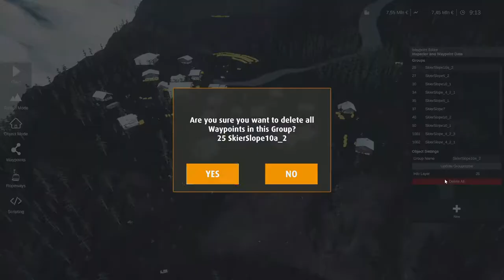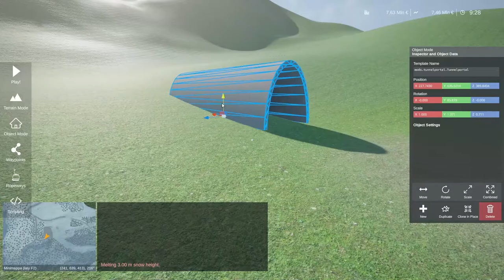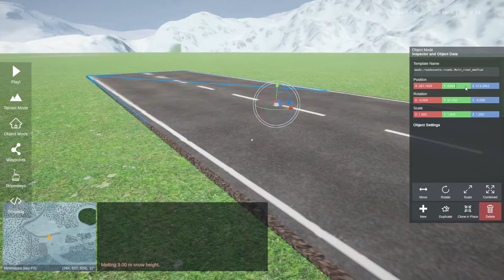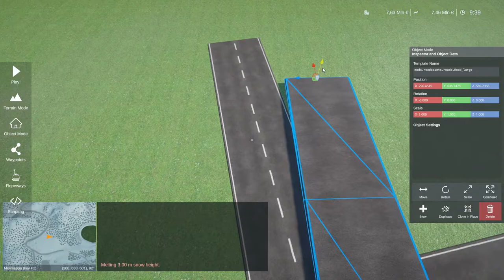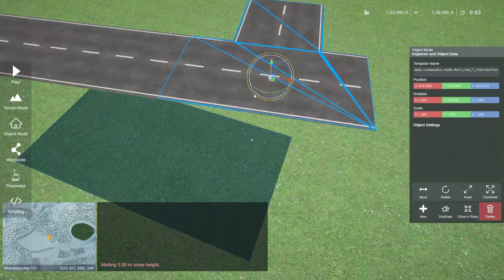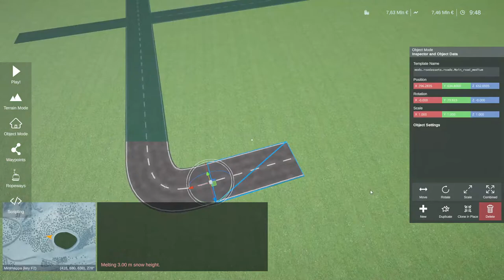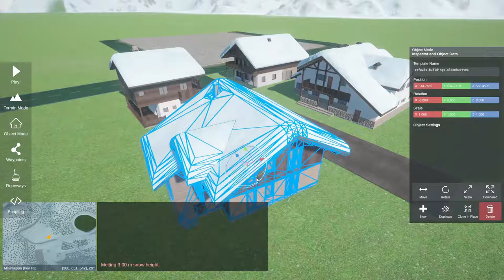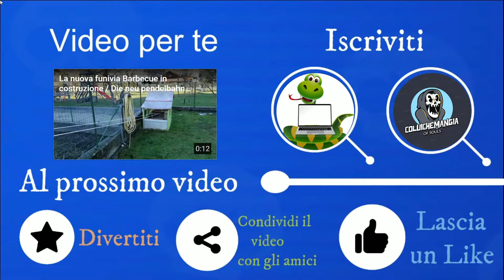#1 Iniziamo a costruire una mappa su Winter Resort Simulator Season 2 - GLETSCHERSTEIN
Finalmente abbiamo iniziato a costruire una mappa su Winter Resort Simulator, in questo video inizieremo a costruire il villaggio.